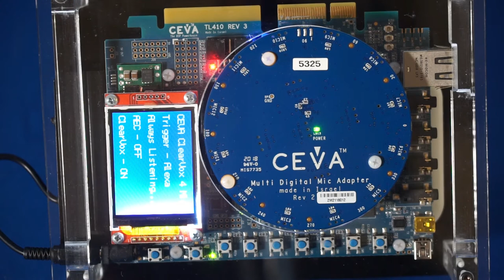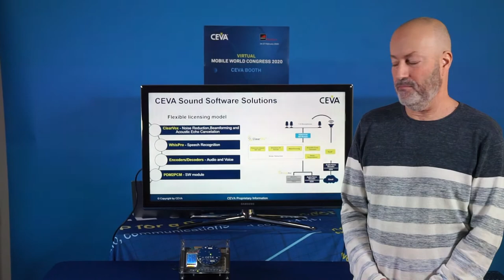MWC 2020 CEVA ClearVox and WhisPro voice commands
Far-Field Voice Controlled Smart Speaker Reference Design
Powered by CEVA ClearVox front-end voice processing and
WhisPro speech recognition SDK on a CEVA DSP
• ClearVox provides direction of arrival, beamforming, noise reduction and acoustic echo cancellation
• WhisPro speech recognition provides voice activation during music playback (barge-in)
• Fully integrated multi-mic smart-speaker reference platform